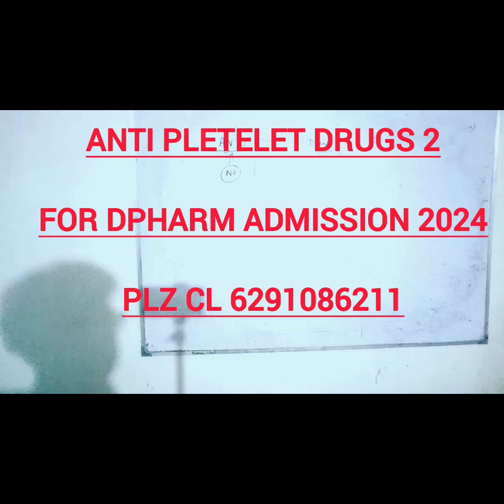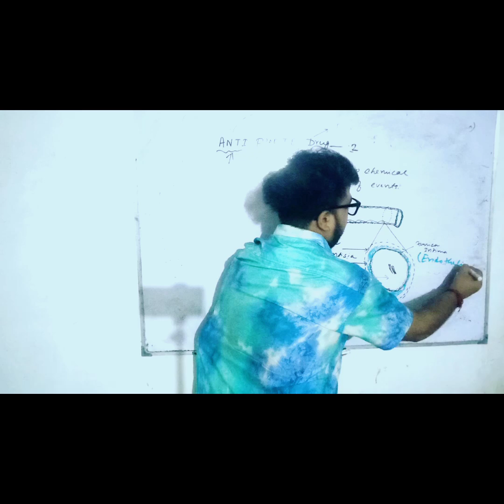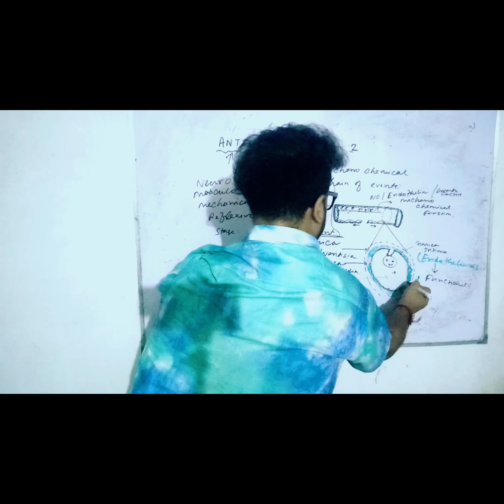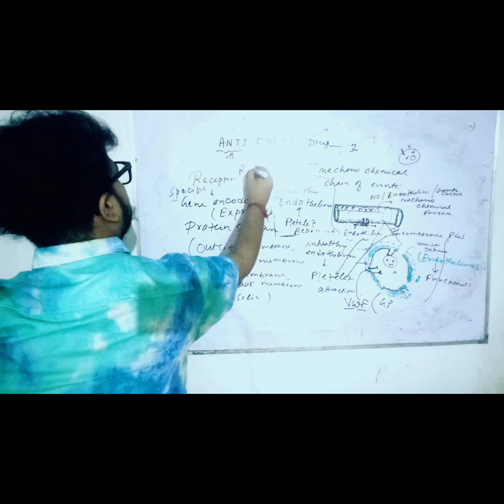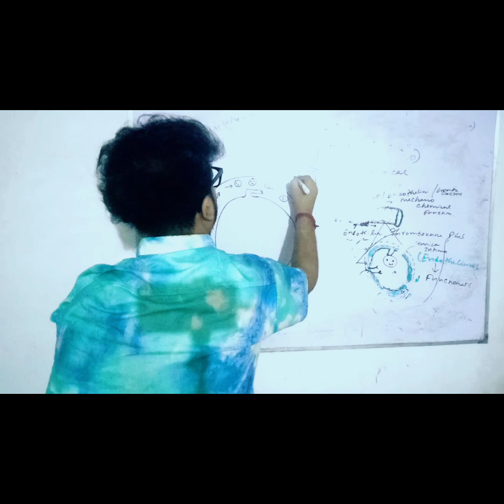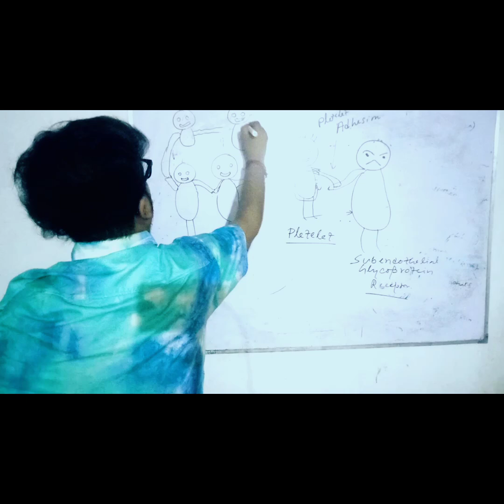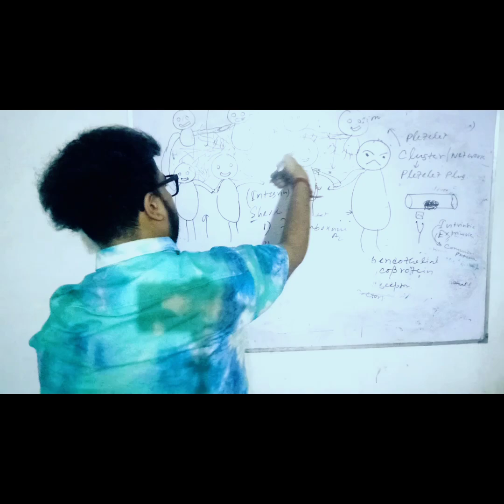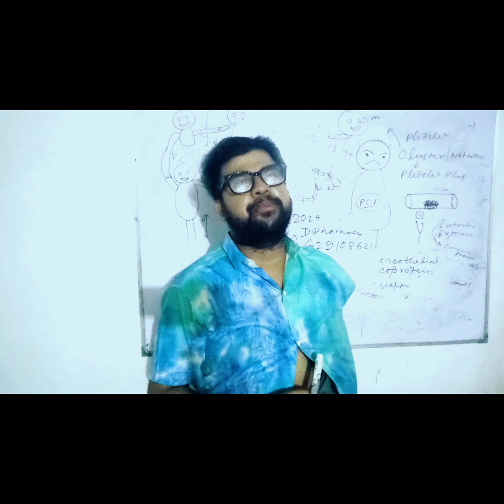ANTI PLETELET DRUGS 2